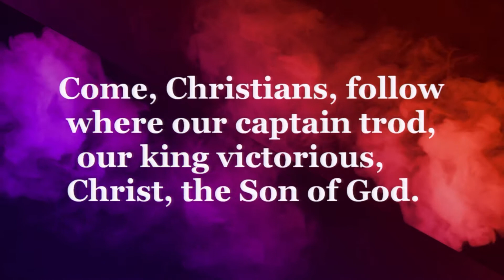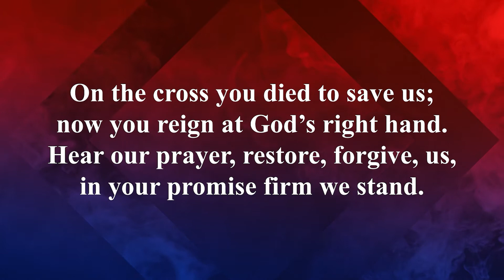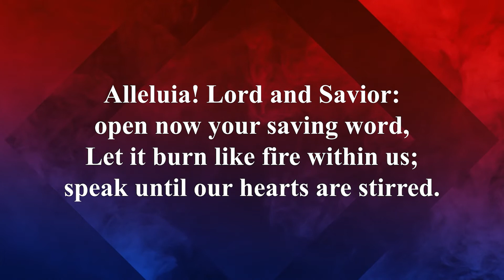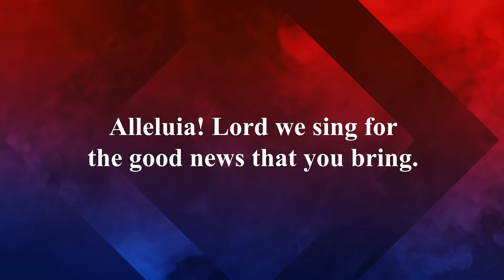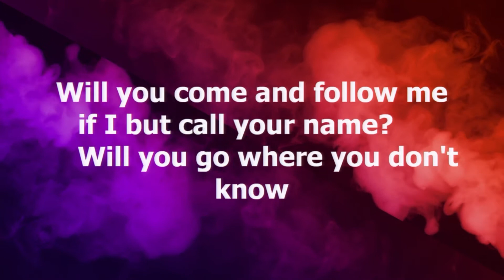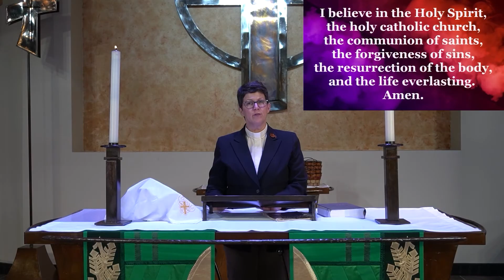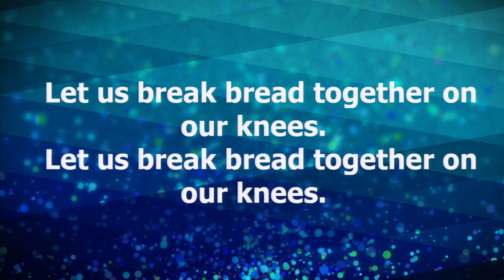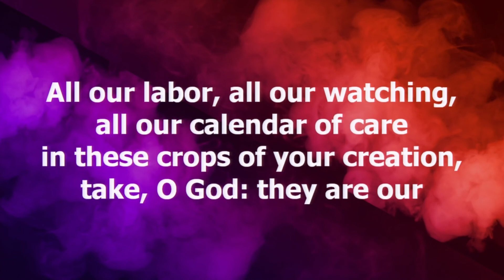GSLC Online Worship Service 9/08/2021 5:00PM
Three weeks ago we heard Peter’s confession of faith as told in John’s gospel. This week we hear Mark’s version, when Peter says, “You are the Messiah.” In John, the stumbling block is Jesus’ invitation to eat his flesh, given for the life of the world. In Mark too the scandal has to do with Jesus’ words about his own coming death, and here Peter himself stumbles over Jesus’ words. But Jesus is anointed (the meaning of messiah) in Mark only on the way to the cross (14:3); so we are anointed in baptism with the sign of the cross.